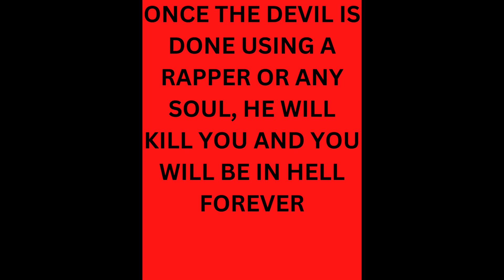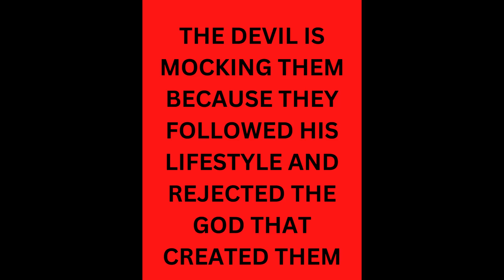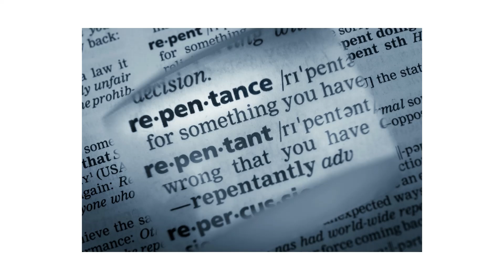GOD; R.KELLY, RAPPERS, DEMONS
GOD EXPOSED HOW DEMONS CONTROL RAPPERS TO DETROY THEIR SOULS AND THE SOULS OF HUMANITY